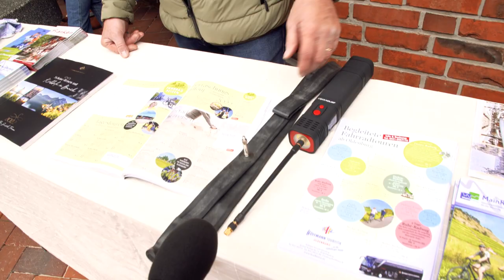Tag der offenen Tür in der Oldenburger Mühle von Höffmann Reisen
Ein großartiger Tag an unserem Standort in Oldenburg. Vielen Dank für den Besuch!